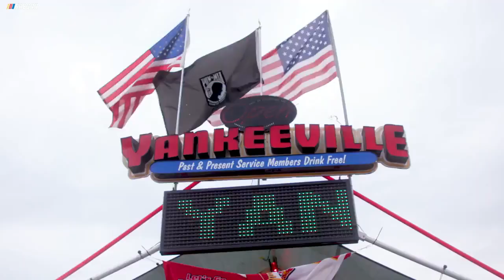Rowdy danger, Prince of Bell-Air and more in Rearview Mirror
NASCAR.com's Kim Coon recaps the weekend at Richmond which opened the Xfinity Series NASCAR Playoffs and put Cup drivers on the hot seat -- plus, check out our Ford fan of the week!